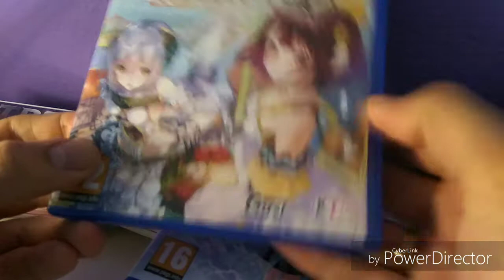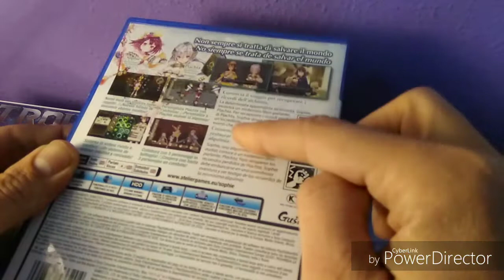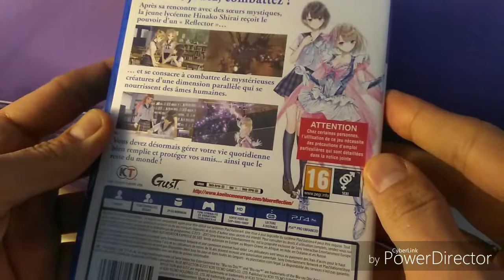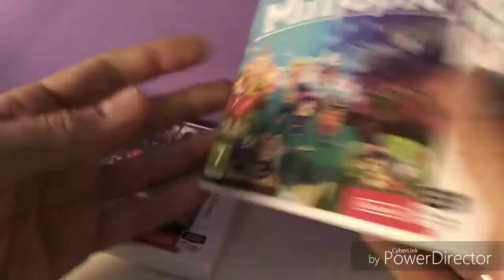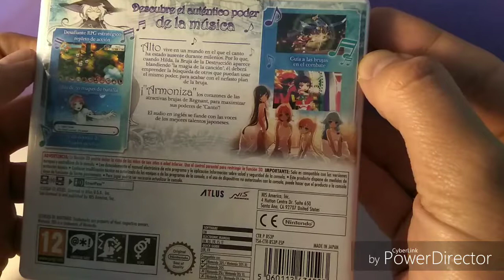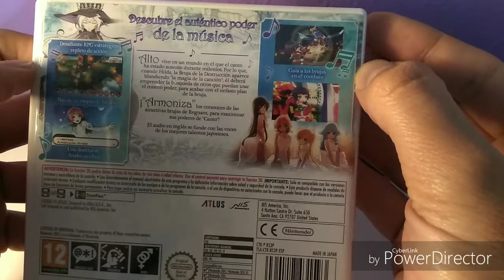BLUE REFLECTION Y ATELIER SPHOFIE PS4 REVIEW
Aqui os traigo una pequeña review de unos juegos adquiridos hace poco en especial el blue reflection de ps4 y unos juegos de Nintendo 3ds el metroid, miitopia y stella glow juegazos!! Pronto hare gameplays de blue reflection ps4.